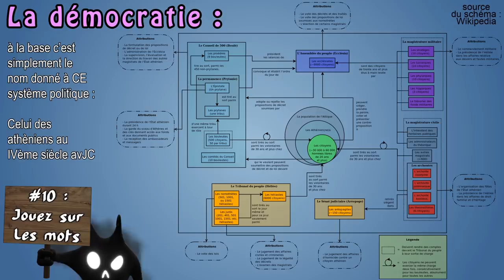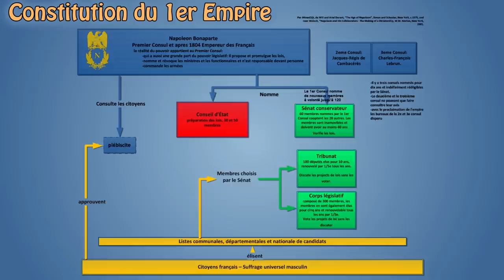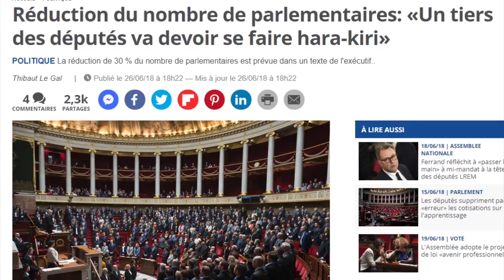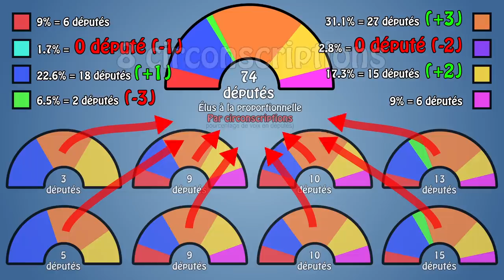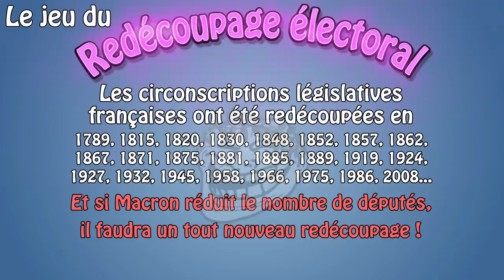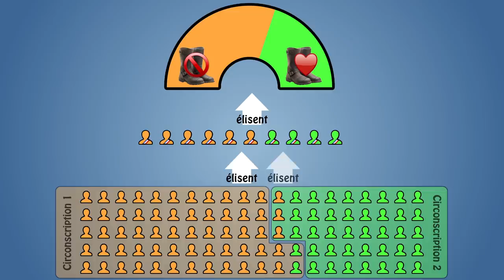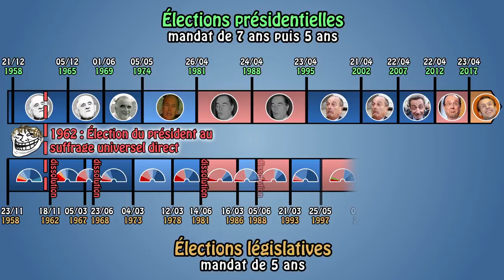10 ASTUCES POUR CONTOURNER LA DÉMOCRATIE (la dernière va vous déprimer !) - EspritLibre 2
EL2 - Top 10 des astuces pour contourner la démocratie - EspritLibre 2
Sources de l'épisode :

Foule pas contente : Samaël, ExWorlds

0:00 - Introduction
0:10 - #10 : Jouez sur les mots
0:54 - #9 : Faites-les faire de la figuration
1:15 - #8 : Divisez-les
1:38 - #7 : Surveillez-les
1:57 - #6 : Choisissez-les
2:15 - #5 : Ajoutez-en
2:27 - #4 : Supprimez-en
2:52 - #3 : Découpez-les
4:43 - #2 : Favorisez vos copains
5:43 - #1 : Menacez-les
7:06 - Conclusion